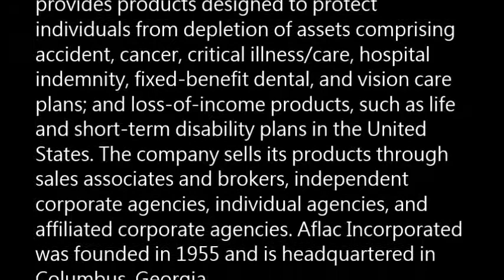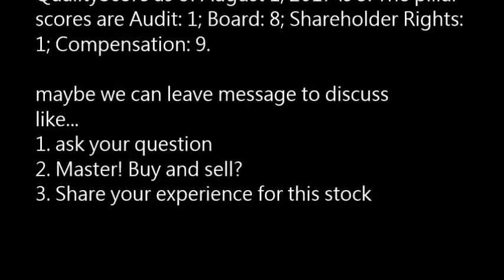AFSD - Aflac Incorporated AFSD buy or sell? Buffett read basic